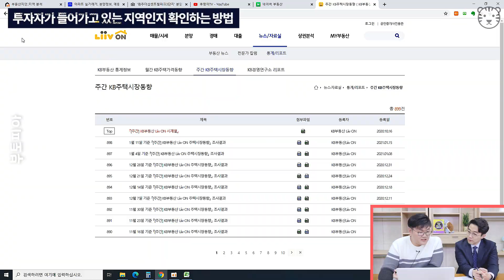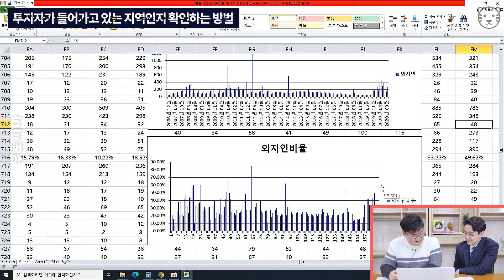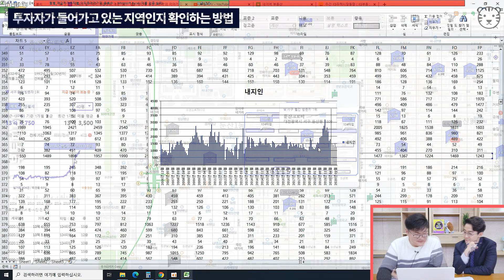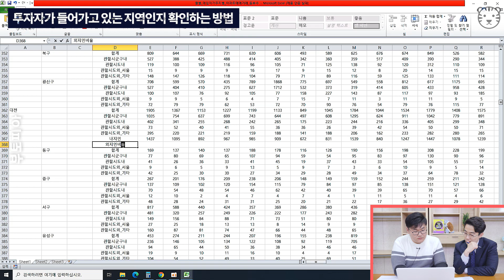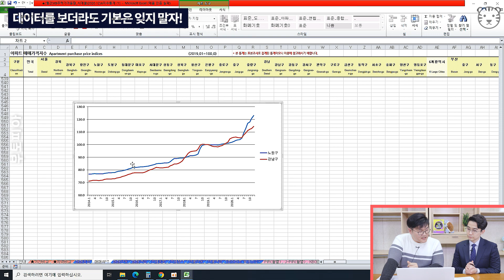부동산투자 유망 지역에 선진입하는 방법(2838재테크,부동산전망)ㅣ부토피아 3부 [후랭이TV]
2838세대 지금 집 사도 될까요? 책의 저자 부토피아님과 함께 부동산 투자 지역 찾는 방법과 최적의 매수타이밍 등에 대해 이야기 나누어 보았습니다.

[부동산투자 유망 지역에 선진입하는 방법(2838재테크,부동산전망)]
1. 투자자가 들어가고 있는 지역인지 확인하는 방법
2. 데이터를 보더라도 기본은 읹지 말자!
3. 아무리 봐도 떨어질만한 이슈가 없다
4. 전업투자자 생활을 하며 느낀 점